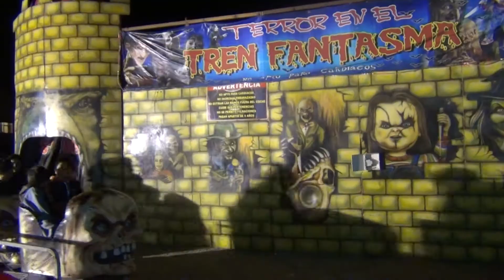DIVERSIONES MECÁNICAS EN MARCONA HAPPY MUNDO.